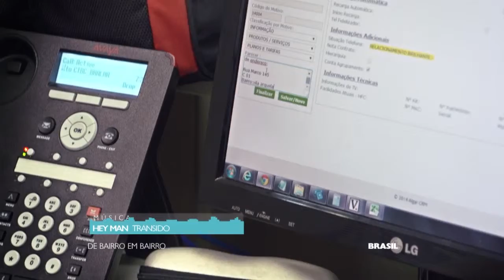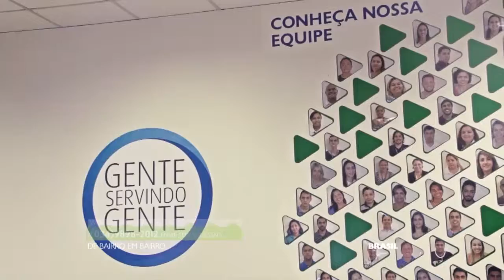De bairro em bairro [Ep.52] - Cotidiano do call center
Você pensou em como é o cotidiano de quem trabalha no call center? Resolver as demandas dos clientes por telefone é uma tarefa nem sempre fácil. Vem com a gente conhecer as estratégias e o dia a dia deste pessoal.
Entrevistados:

Jéssica Cristina -
Pablo Idalo - supervisor
Pedro Arruda - atendente
Luciano rodovalho - atendente